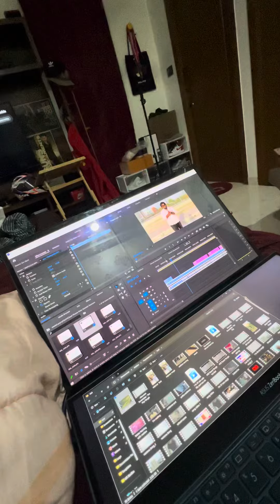Had to delete my QnA Video!🙇🏻‍♂️